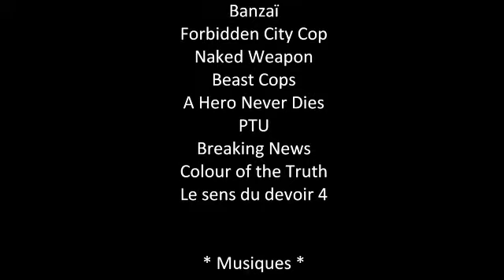Welcome to Cabaret ! (HK Star ep4)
Les Charlots assistent à un bien étrange spectacle dans un cabaret hongkongais...